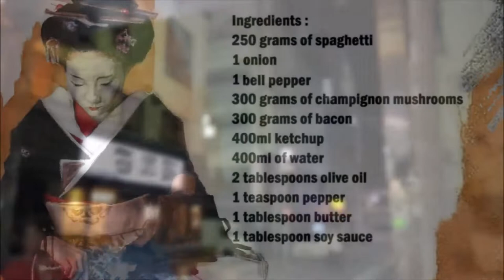Naporitan or Napolitan japanese pasta dish / 日式拿坡里義大利麵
English :
250 grams of spaghetti
1 onion
1 bell pepper
300 grams of champignon mushrooms
300 grams of bacon
400ml ketchup
400ml of water
2 tablespoons olive oil
1 teaspoon pepper
1 tablespoon butter
1 tablespoon soy sauce

Cut the bacon into chunks, and slice the onion, mushrooms and bell pepper.
Put the olive oil in a pan and fry the bacon, then add the mushrooms and onions and fry for 10 minutes.
Now add the remaining ingredients and cook for 15 minutes.
In the meantime cook the spaghetti.
Then mix the spaghetti with the sauce and serve.

中文：
250克意大利面
1個洋蔥
1個辣椒
300克香菇
300克培根
400毫升番茄醬
400毫升水
2湯匙橄欖油
1茶匙胡椒
1湯匙黃油
1湯匙醬油

將培根切成小塊，將洋蔥、蘑菇和甜椒切片。
將橄欖油放入平底鍋中煎培根，然後加入蘑菇和洋蔥炒10分鐘。
現在加入剩下的原料，煮15分鐘。
同時煮意大利面。
然後將意大利面與醬汁混合即可食用。